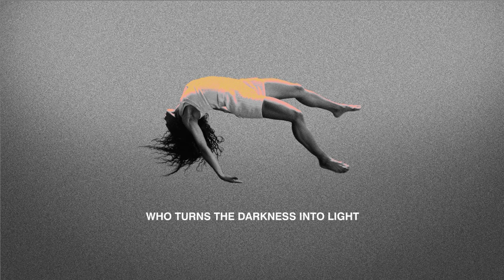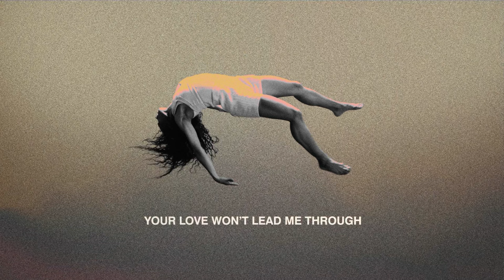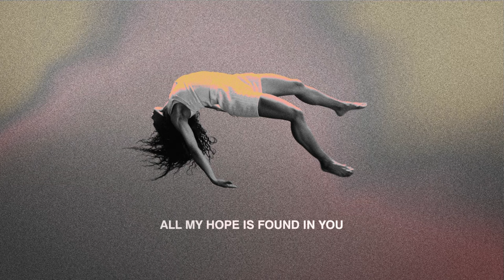Miracle Maker (Official Lyric Video) - Erik Nieder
Official Lyric Video for "Miracle Maker" by Erik Nieder

From the parting of the Red Sea to the healing of the blind man at Bethsaida to Lazarus walking out of his grave, the Bible is full of inexplicable miracles that point to an all-powerful God. But more important than all these wondrous accounts throughout scripture is the greatest miracle of all that was put on full display at the cross. Romans 6:8-11 says, “if we have died with Christ, we believe that we shall also live with Him, knowing that Christ, having been raised from the dead, is never to die again; death no longer is master over Him. For the death that He died, He died to sin once and for all, but the life that He lives, He lives to God. Even so, consider yourselves dead to sin, but alive to God in Christ Jesus.”

The ultimate goal of the Christian should not be to merely experience the miracle but to intimately know the maker. It is then, and only then that we truly come alive. Whatever the valley, whatever that mountain that seems to be standing in our way, there is absolutely nothing that can separate us from the Lord of God found in Christ Jesus our Lord. With the Spirit of God living inside us, we are walking miracles, living proof of the power and love of our Savior. May we seek to live each day as such.

Key Verses: John 11:25-26; 14:6-15, Luke 19:10, Romans 6:8-11

MIRACLE MAKER
Erik Nieder, Bryan Fowler

VERSE 1
Who turns the darkness into light
Who speaks and galaxies ignite
Who’s breath conceives the gift of life
There is one, only one

VERSE 2
Who heals the weak, the lame, the blind
And frees the captive from the lies
Who calls the dead to come alive

CHORUS
My God is a miracle maker
My King is a liberator
He is faithful, He is able, He’s conquered every grave

VERSE 3
Who came to seek and save the lost
Who paid it all upon the cross
Who opened Heaven’s gates for us

CHORUS

BRIDGE
There’s no valley your love won’t lead me through
There’s no mountain, no mountain you can’t move
There’s no evil that can rob me of the truth
My hope is found in you, all my hope is found in you

My hope is found in you, God hope is found in you

CHORUS